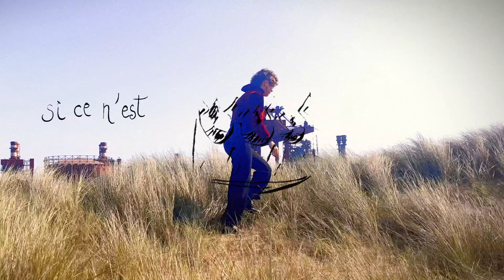Isla Nové ~ Grand nord (mini clip)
paroles & musique - Isla Nové
arrangements - Benjamin Mathieu & Isla Nové
réalisation et mix - Benjamin Mathieu
mastering - Olivier Classe
avec Théophile Joubert au violoncelle
& Vincent Duvivier à la batterie
voix & guitare - Isla Nové
programmations - Benjamin Mathieu

photo & vidéo - Sophie Delmas Vincenti
réalisation graphique & vidéo - Isla Nové

Numéro Huit Prod. x Acoustic Kitty Records